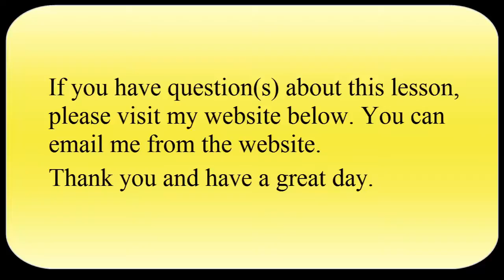SOCCER TRAINING - Lesson #239: TURN AND SHOOT ON GOAL